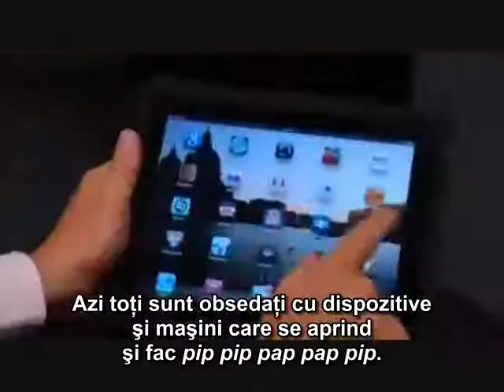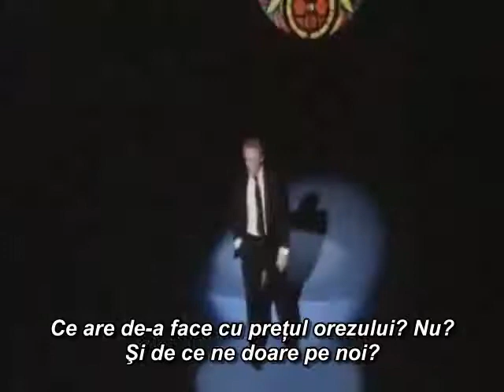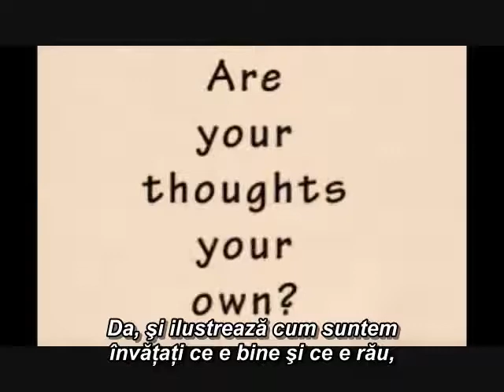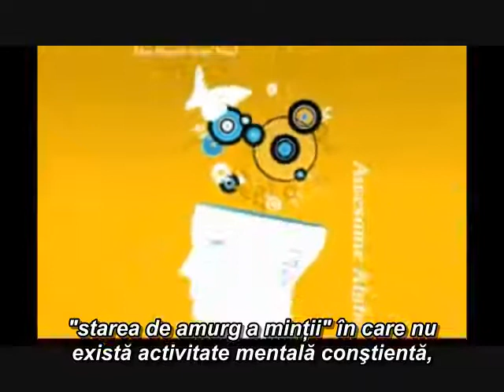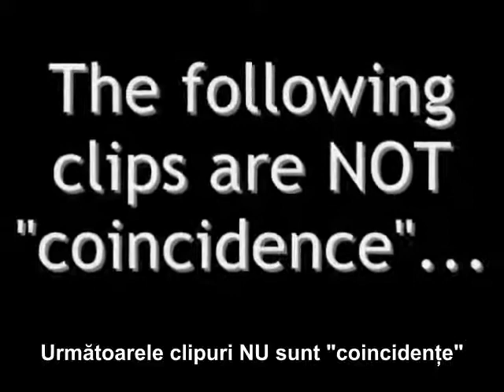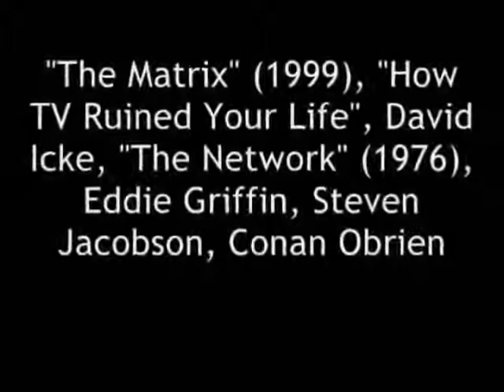Hipnoza TV (Proiect la psihologie)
Such material is made available for research, educational purposes, to advance understanding of human rights, democracy, scientific, moral, ethical, and social justice issues, etc. This constitutes a fair use of any such copyrighted material as provided for in Title 17 U.S.C. section 107 of the US Copyright Law. This material is distributed without profit for the betterment of all humanity